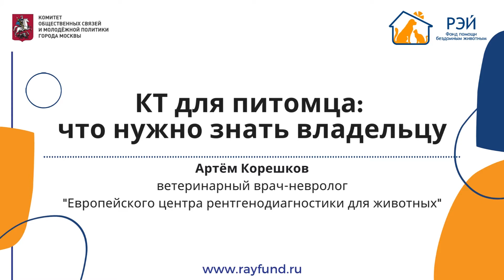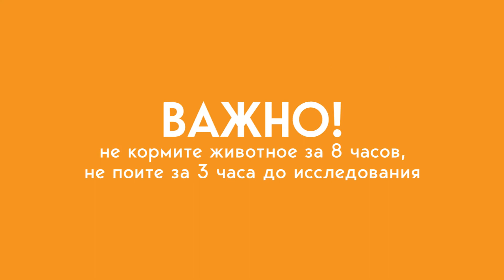КТ для питомца: что нужно знать владельцу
КТ, или компьютерная томография -- звучит пугающе, особенно когда врач направил на это исследование любимого питомца. Как он это переживёт, не опасно ли это? Не нужно бояться, надо разобраться!

Что такое КТ, как подготовить к нему животное, как проходит само исследование и зачем оно нужно вашему питомцу? Ответы на все важные вопросы даст Артём Корешков -- ветеринарный невролог, врач КТ- и МРТ-диагностики, главный врач "Европейского центра рентгенодиагностики для животных".

Запись видео проведена при поддержке Грантов Мэра Москвы для социально ориентированных НКО Комитета общественных связей и молодежной политики города Москвы.